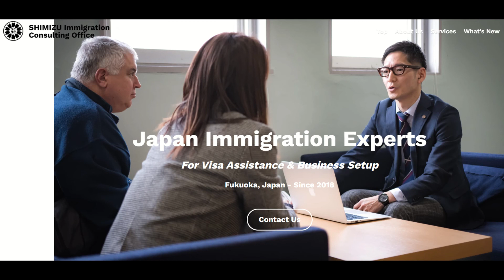Japan Interest Rates Going Up???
Our JREP members get together to discuss Japan's interest rates, which have gone up for the first time in a long, long time, financing, foreign exchange rates, equity VS property markets, and a bunch of other economic/money-head topics - join the conversation!